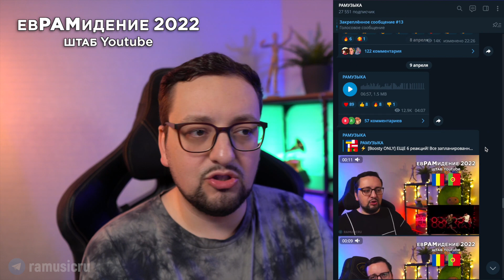Евровидение 2022: Репетиции 2-го полуфинала | НОВЫЕ КОНКУРЕНТЫ УКРАИНЫ 🇺🇦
Репетиции продолжаются и все участники 2го полуфинала уже отрепетировали и есть неожиданности! Артисты не раздеваются, сцена не работает еще сильнее, ктото заглубляет звук, но появился отдельный реквизит у участников! Кто будет удачнее?

0:00 Анонс и НОВАЯ ЗАСТАВКА
1:26 Как смотреть Евровидение
1:59 Где я смотрю репетиции
2:46 солистка Go_A оглашает баллы
2:55 Финляндия
4:25 Израиль
5:39 Сербия
7:20 Аербайджан
8:55 Грузия
11:04 Мальта
13:24 Сан Марино
14:37 Слышимость на сцене
16:20 Австралия
18:36 Кипр
20:10 Ирландия
21:45 Северная Македония
23:46 Эстония
26:01 Сцена Евровидения выходит из строя
26:41 Румыния
28:33 Польша
29:55 Черногория
32:00 Бельгия
33:24 О проблемах со сценой было ИЗВЕСТНО ЗАРАНЕЕ (EBU)
35:03  Швеция
37:01 Чехия
38:37 Голосование: кто круче?

РАМИН в интернете:
Alina B
Oksana Tesker
Анастасия Колесникова
Sati Akura
Lily Nilova
Yelizaveta Karhu
KATEchan_カテちゃん
Лилия Нилова